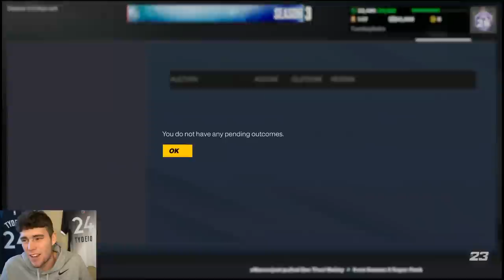NO MONEY SPENT SERIES #12 - LIKE A GOOD NEIGHBOR, CAM REDDISH IS THERE! NBA 2K23 MyTEAM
In this video, we do our 12th episode of our no money spent series. In this series, we try to build the best squad possible without spending any money or VC on the game by using the best budget and best free cards in NBA 2K23 MyTeam. In this episode, we buy a ton of players in the auction house to try out as we build our squad. We also play clutch time online. New Flash Forward packs were released in NBA 2K23 MyTeam. These new flash forward cards include galaxy opal George Mikan, galaxy opal Terry Dischinger, galaxy opal Cazzie Russell, galaxy opal Dolph Schayes, galaxy opal Bob Netolicky, galaxy opal Don Ohl, pink diamond Cincinnatus Powell, pink diamond Richie Guerin, pink diamond Wayne Embry, pink diamond Bailey Howell, pink diamond Jo Jo White and pink diamond Bob Cousy. Beyond Level 40 reward galaxy opal Shawn Kemp also became available. Free takeover reward pink diamond Bob Petit was released. A free moments pink diamond Lauri Markkanen was also added into the game after his 49 point performance. I hope this helps your no money spent, budget and god squad.